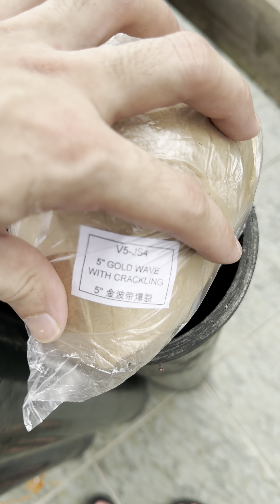VIP 5" INCH 24 SHOTS DISPLAY SHELLS FIREWORKS CNY 2024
VIP 5寸 24发 礼花弹 (12种效果)
VIP FIREWORKS

0:00 UNBOXING
0:03 SETUP
0:53 READY TO FIRE
1:00 5" RED WAVE WITH RED CROSSETTE 5寸 红波带红拉手
1:06 5" FLASH WAVE TO SILVER WITH BLUE PISTIL WITH TAIL 5寸 闪波变银带兰芯带尾
1:11 5" RING BOW TIE WITH RED TAIL 5寸 领结环带红尾
1:16 5" RED PEACH CENTRE WITH RED TAIL 5寸 红桃芯带红尾
1:22 5" YELLOW TO BLUE PEONY WITH YELLOW TAIL 5寸 黄变蓝牡丹带黄尾
1:27 5" GOITTERING CRACKLING COCONUT WITH SILVER TAIL 5寸 闪光响椰带银尾
1:33 5" GOLD WAVE WITH CRACKLING TAIL 5寸 金波带爆裂
1:39 5" SILVER TO RED WITH BLUE PISTIL WITH TAIL 5寸 银变红带兰芯带尾
1:44 5" THOUSAND RAIN WITH RAIN PISTIL WITH CRACKLING WILLOW 5寸 时雨芯入千伦时雨带爆裂柳
1:50 5" RED TO CRACKLING WILLOW WITH PURPLE CROSSETTE 5寸 红变爆裂柳带紫拉手
1:55 5" FLOWER CROWN KING WITH GREEN FLASH PISTIL WITH GOLD TAIL 5寸 花冠王带绿闪芯带金尾
1:01 5" BROCADE CROWN RED FALLING WITH GOLD TAIL 5寸 锦冠红落叶带金尾
2:06 5" RING BOW TIE WITH RED TAIL 5寸 领结环带红尾 +  5" RED PEACH CENTRE WITH RED TAIL 5寸 红桃芯带红尾
2:12 5" GOLD WAVE WITH CRACKLING TAIL 5寸 金波带爆裂 + 5" THOUSAND RAIN WITH RAIN PISTIL WITH CRACKLING WILLOW 5寸 时雨芯入千伦时雨带爆裂柳
2:17 5" GOITTERING CRACKLING COCONUT WITH SILVER TAIL 5寸 闪光响椰带银尾 + 5" FLASH WAVE TO SILVER WITH BLUE PISTIL WITH TAIL 5寸 闪波变银带兰芯带尾
2:22 5" RED WAVE WITH RED CROSSETTE 5寸 红波带红拉手 + 5" RED TO CRACKLING WILLOW WITH PURPLE CROSSETTE 5寸 红变爆裂柳带紫拉手
2:28 5" SILVER TO RED WITH BLUE PISTIL WITH TAIL 5寸 银变红带兰芯带尾 + 5" YELLOW TO BLUE PEONY WITH YELLOW TAIL 5寸 黄变蓝牡丹带黄尾
2:34 5" FLOWER CROWN KING WITH GREEN FLASH PISTIL WITH GOLD TAIL 5寸 花冠王带绿闪芯带金尾 + 5" BROCADE CROWN RED FALLING WITH GOLD TAIL 5寸 锦冠红落叶带金尾